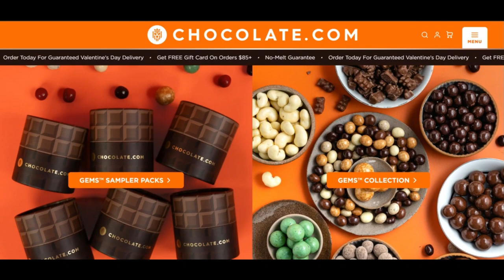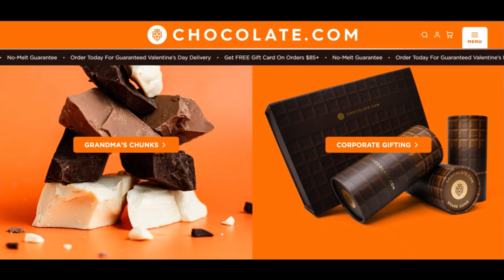Chocolate. Com ( Feb 24 ) Legit Or Another Scam ? Chocolate ! Chocolate Com Reviews ! Chocolate.Com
Chocolate. Com ( Feb 24 ) Legit Or Another Scam ? ! Chocolate ! Chocolate Com Reviews ! Chocolate.Com Reviews

We think chocolate.com is legit and Safe for men and women to access.

Scamadviser is an automatic algorithm to check if a Website is legit and Harmless (or not). The overview of chocolate.com continues to be based on an Assessment of forty data identified on line in general general public sources. Assets we use are if the Internet site is stated on phishing and spam World wide web-web sites, if it serves malware, the state the corporation relies, the testimonials uncovered on other Web-sites, and an array of other points.